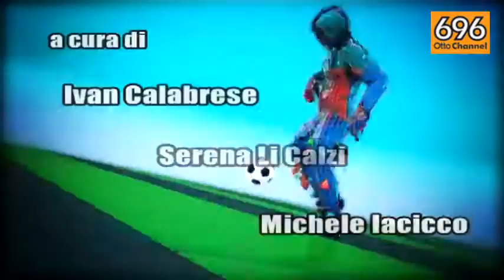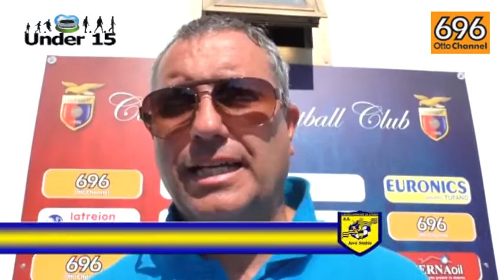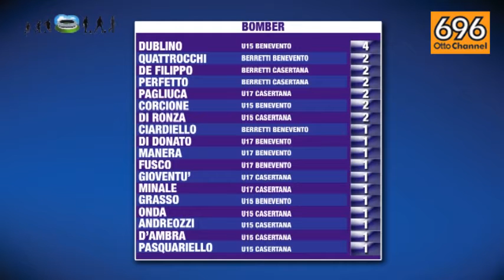Stadio Giovani - puntata 4